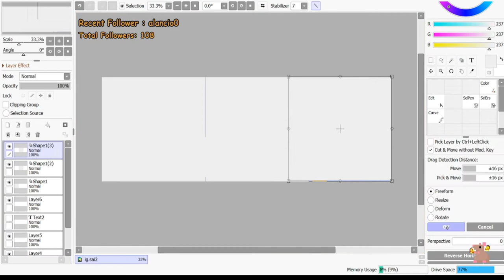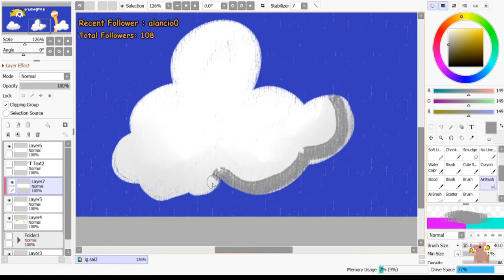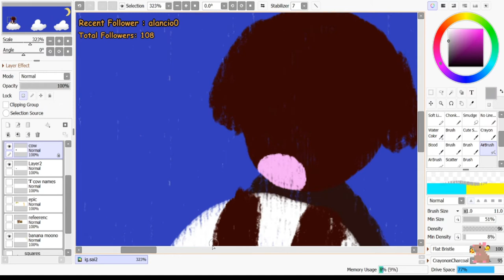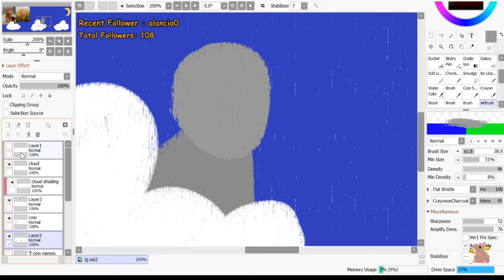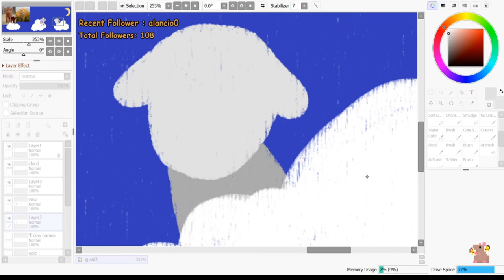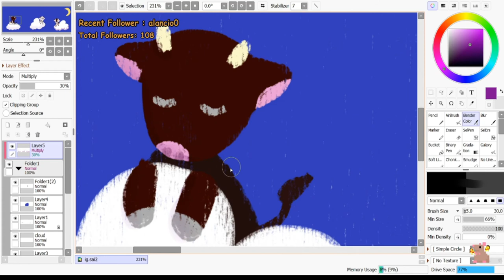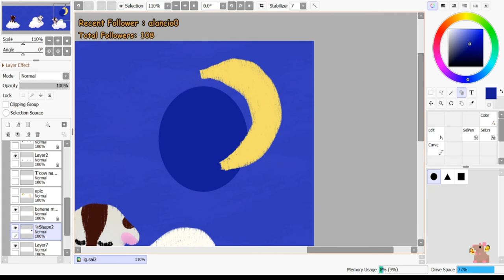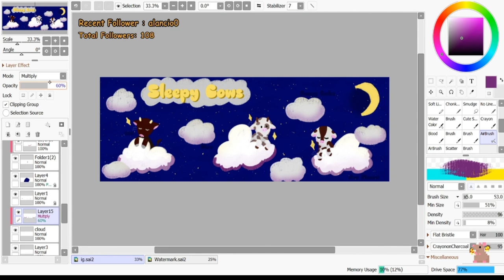Speedpaint〚Paint Tool Sai〛🐄Sleepy cows🐄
Why count sheep when you can count cows? Let the cows sleep!!